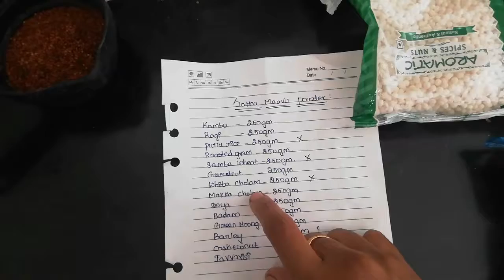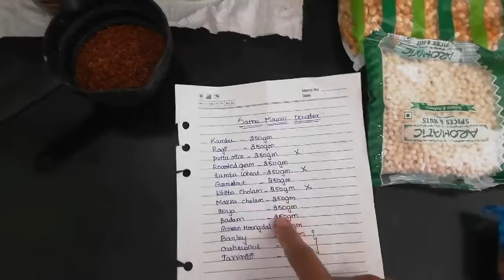வீட்டிலேயே சத்து மாவு செய்யலாம் /health mix powder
Health mix powder

Ingredients
Kambu-250gm
Ragi-250gm
Puttu rice-250gm
Samba wheat-250gm
Groundnut-250gm
Roasted gram-250gm
Badam-250gm
Moong dal-250gm
Makka cholam-250gm
White cholam-250gm
Barley-100gm
Cashew -100gm
Javvarisi-100gm

Fathu. Kamila @gmail. Com